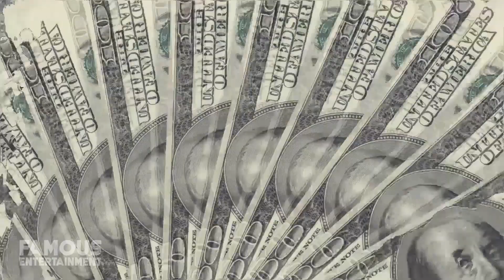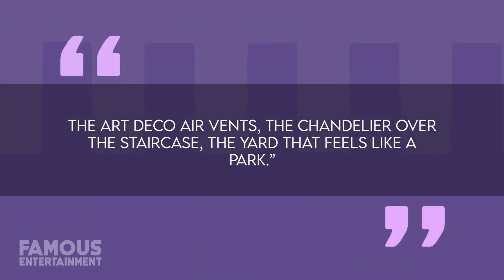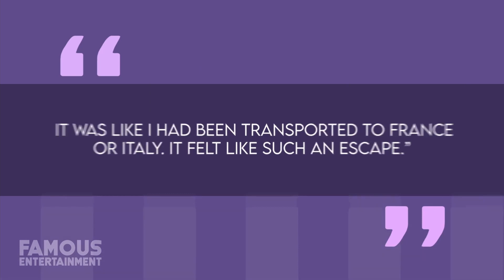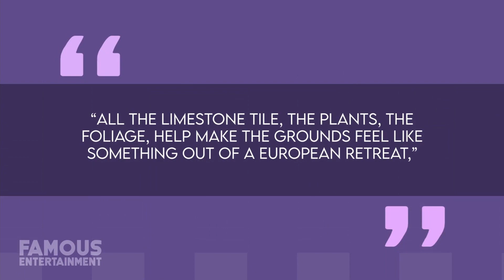Vanessa Hudgens's Properties | House Tour & More 😍 | $5 Million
Lets look at the Famous Highschool Musical star Vanessa Hudgens's Properties in LA and see why she's in to Vintage homes...

If you like the video, then give it a thumbs up 👍
If you think its worth sharing with a friend please do so 😍